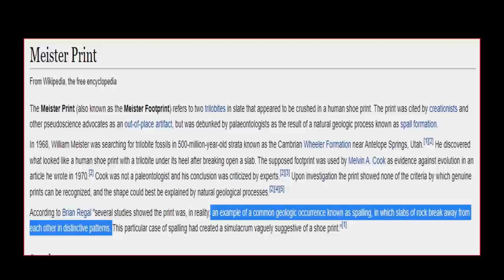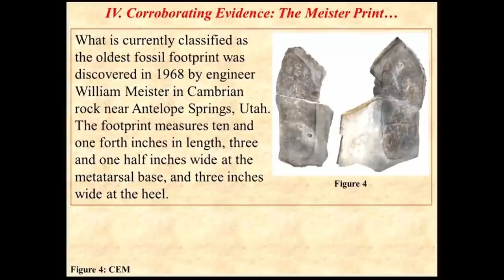👞 300-Million Year-Old 'Shoe-Print' Found? 👞